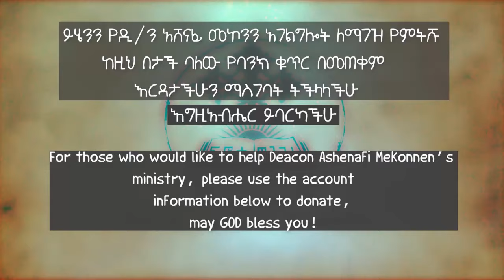የማርቆስ ወንጌል ትርጓሜ ክፍል 6 ዲ/ን አሸናፊ መኮንን Ye Markos Wengel Tireguamie Part 6 Deacon Ashenafi Mekonnen